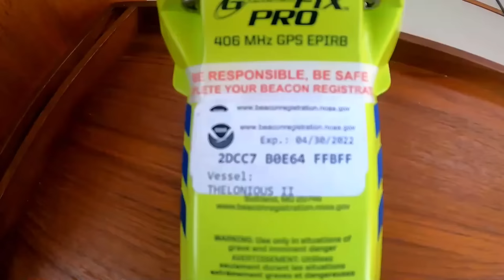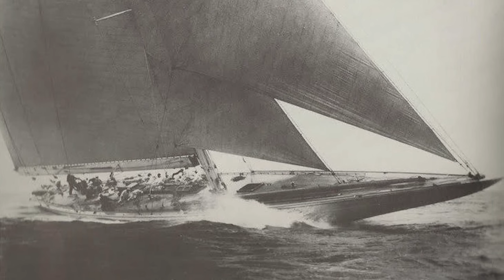"Introduction to Sailing," an Audiobook Original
An invitation to sailing from dinghies to cruising and racing. See you out there.